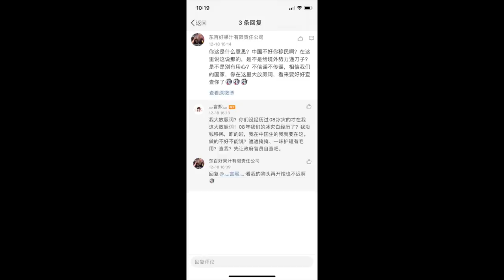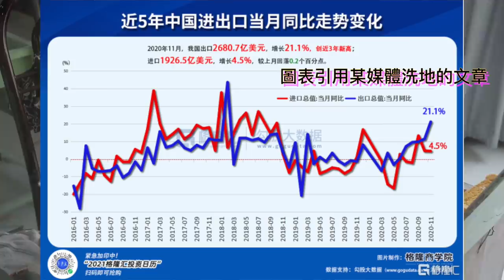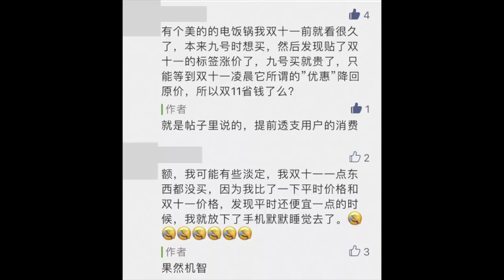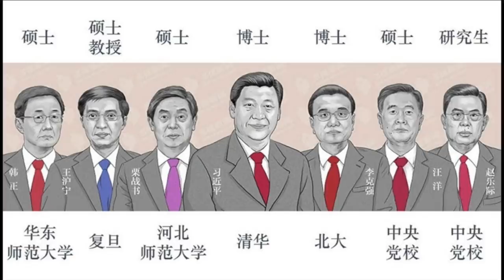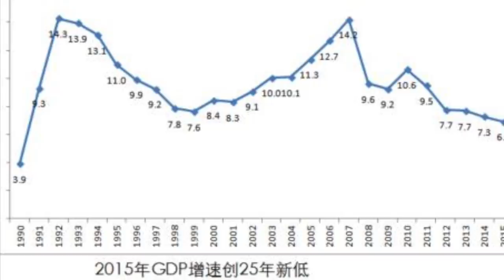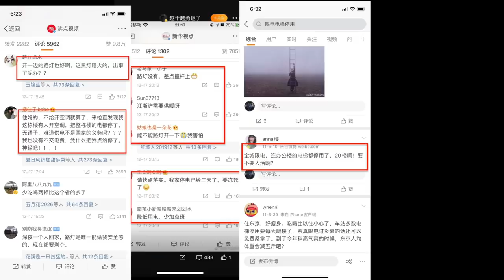半個中國都烧黑了,為何还缺电?揭秘中國缺電的原因,搞懂大國運作的原理。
就知道五毛粉紅們會噴我的數據，所以影片中引用的數據圖表，是新浪財經幫政府的洗地文章。下面是連結